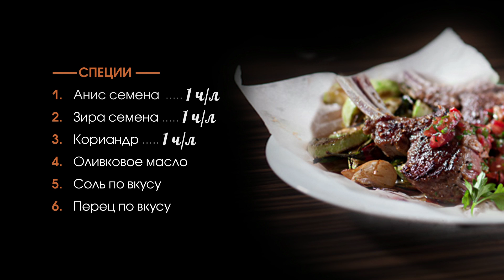Рецепт каре ягненка на гриле BORK G802/G801 от шеф-повара ресторанов Ginza Project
Марк Стаценко, шеф-повара ресторанов Ginza Project, готовит каре ягненка с томатным соусом на гриле BORK G802.